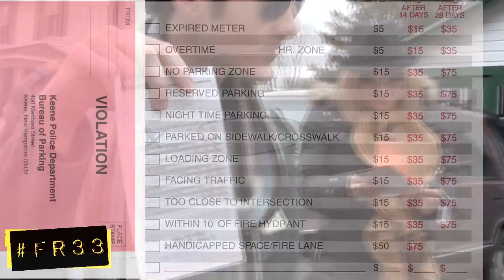Ticket for Nothing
Fred Parcells is on the job!  This Keene bureaucrat sneakily pulled up into my neighbor's driveway and ticketed Kelly's car and my car, then drove away--all while we were outside.  Rapsher was in the car and captured the last seconds on video before Fred drove away unapologetically.